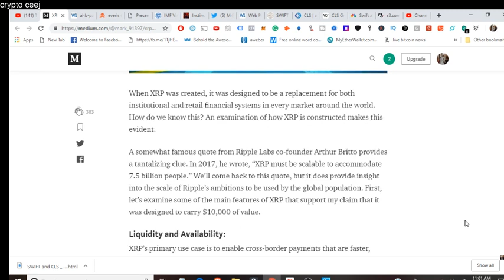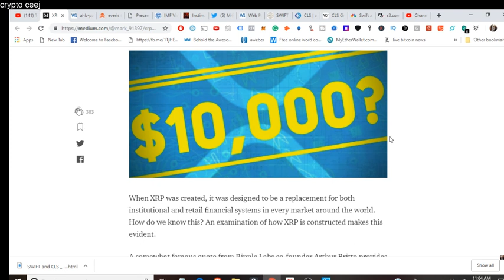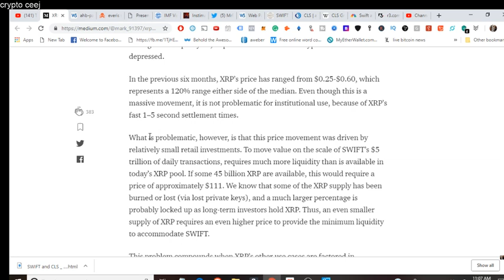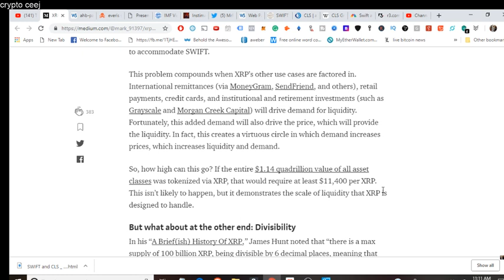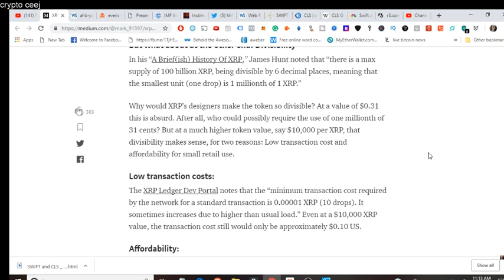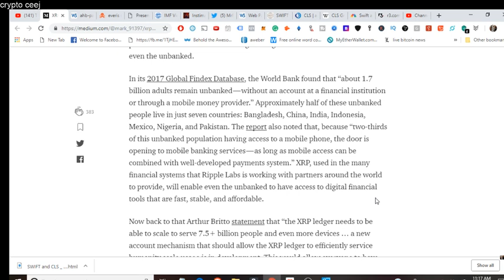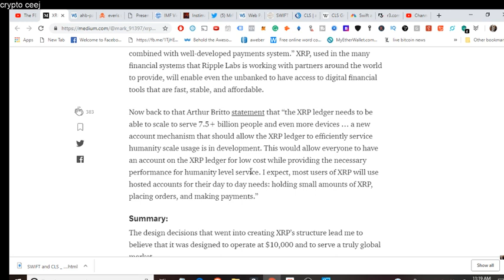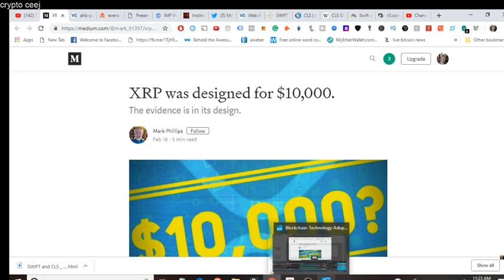Xrp Ripple News: A $10,000 Xrp It's In The Design: Why Not Pt2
XRP Price Unfazed by JPMorgan Coin - Ethereum World News
17 hours ago - Ripple XRP Price 2019. JPMorgan Coin (JPMCoin), XRP–Less than a week after the announcement by JPMorgan Chase to create a ...
Ripple Price Prediction 2019| XRP To Reach 1.20 USD In 2019
5 days ago - Ripple Price Prediction & Forecast 2019 : Will Ripple (XRP) rise or fall ... Ripple coin news, the second largest news site on the basis of traffic, ...
Today, we will shed some light on XRP price predictions 2019. Tags: ripple xrp price prediction, investing in ripple, ripple news today, xrp news today, ripple ...
Major Ripple Price Forecasts 2019 – Expectations vs Reality. Why a ...
Jump to Ripple (XRP) Price Prediction - Join our Telegram channel to get news even faster! Cardano Price Prediction Ripple Price Prediction ...
Every Ripple Price Prediction 2019 Says the Same Thing: XRP Price ...
Ripple coin news, one of the largest news websites, states that 2019 will be a smooth period for the currency, and new technologies together with new ...
Ripple Price Prediction 2019: XRP Might Reach $1.20 by the End of ...
Institutional money will flow primarily into Ripple's (XRP) token as it could be Ripple Coin News, one of the largest websites of its kind, predicts that 2019 will ...
Ripple, XRP could trigger the bull run of 2019 and overtake Bitcoin ...
Opinion: XRP has been dormant for a very long time and as the end of 2018 approaches, much-needed news about Ripple's partnerships with major financial ...
A Ripple Price Forecast For 2019 | Investing Haven
According to our Ripple price forecast for 2019 we believe the XRP token will go to ... As per Tsaklanos in his 1/99 Investing Principles it is only 1% of news that ...
Will Ripple's XRP Thrive In 2019? - Forbes
Dec 19, 2018 - Can Ripple's XRP dominate the crypto world going in 2019? Among the top three coins, Ripple's team has adopted the best strategy so far and ...
Related search
crypto industry
Cryptocurrency
Cryptocurrency
Bitcoin
Bitcoin
Cryptocurrency exchange
Cryptocurrency exchange
Digital currency
Digital currency
Feedback
Searches related to xrp ripple news 2019
xrp price prediction 2019880/mo - $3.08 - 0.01

ripple xrp price prediction 20190/mo - $0.00 - 0

ripple price prediction 2019590/mo - $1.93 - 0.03

ripple xrp price prediction 20180/mo - $0.00 - 0

ripple xrp prediction 2020590/mo - $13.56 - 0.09

realistic xrp price prediction0/mo - $0.00 - 0

how much will ripple be worth in 20190/mo - $0.00 - 0

ripple forecast 20201,280/mo - $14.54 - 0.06

Page Navigation
1
2
3
4
5
6
7
8
9
10
Next
Export to CSV